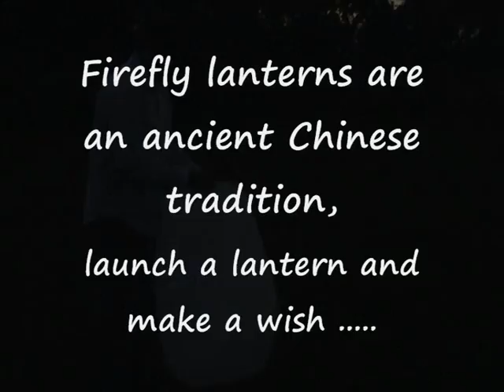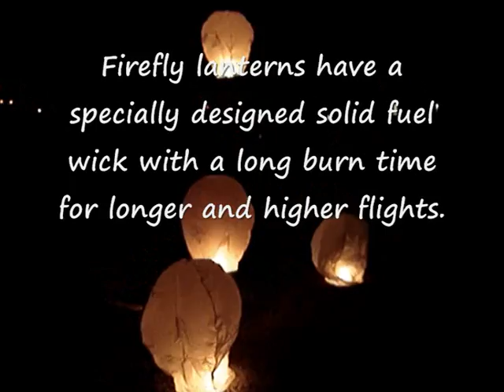Firefly Lanters Promo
Chinese Lanterns!
Promotional video for FireflyLanterns.com
In UK stores NOW!